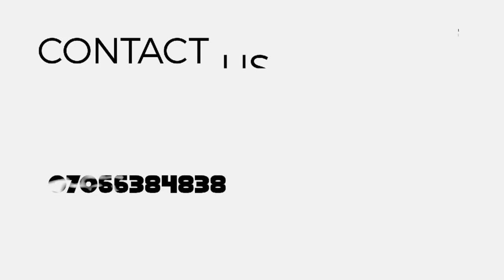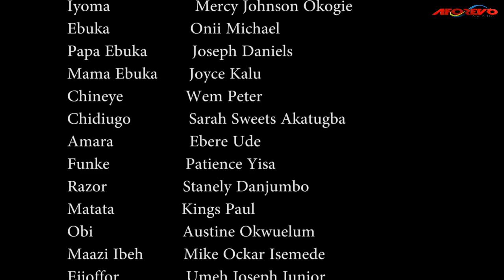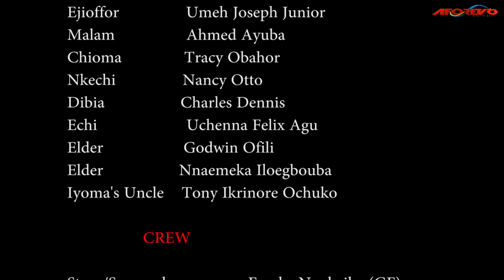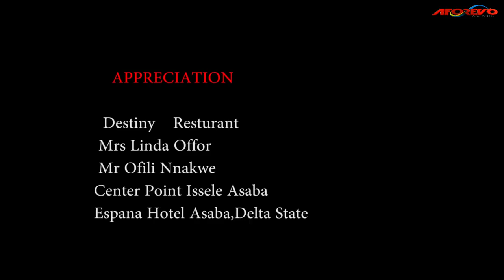YOU WILL BE SURPRISE AT THE SUFFERING MERCY JOHNSON HAD TO GO THROUGH FOR LOVE - A Nigerian Movie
An interesting movie to keep you glued to your screen.

A Nigerian Movie Starring:  Mercy Johnson